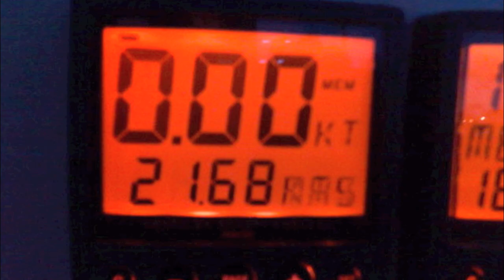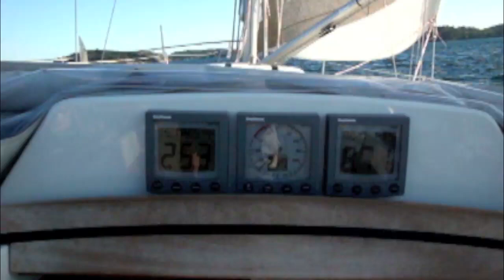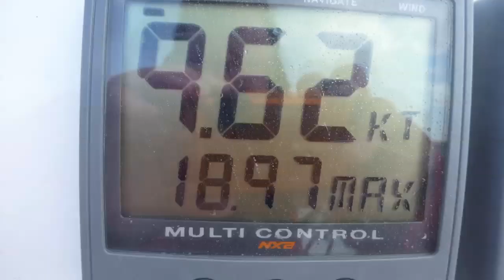J/109 Blur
Since the delivery of our J/109 three years ago, in july 2007, we've been extremely happy with it!

It's been the perfect combination of racer, both shorthanded and fully crewed, and cruiser for the whole family. But as we'll focus even more on racing, especially shorthanded, the plan is to get a even sportier boat - the all new J/111.